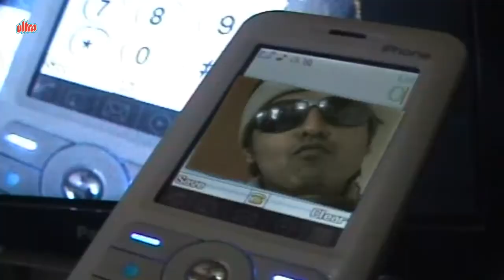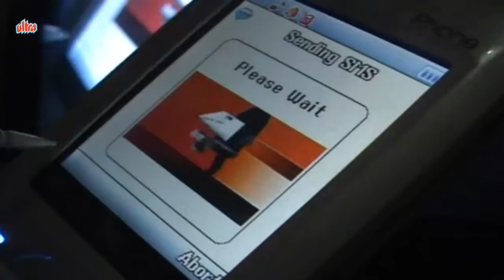Mobile Par Aawo Miss Call Mana | New Banjara Song | Banjara Dance Song